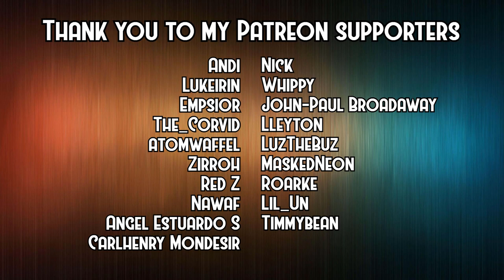Monstrum - 100% Challenge, Except I Haven't Played In A Year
Sorry I'm pretty low-energy in this, I filmed it at midnight and I was sleepy :3

Outro Music: Brave New World by Karl Casey @ White Bat Audio